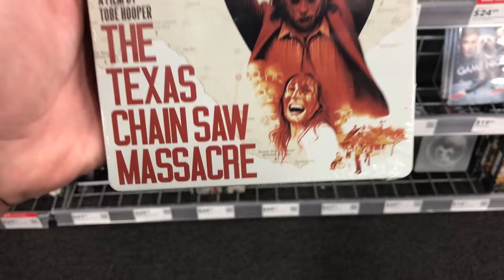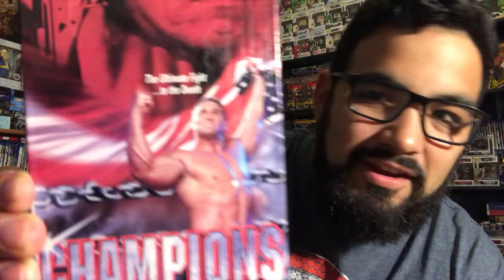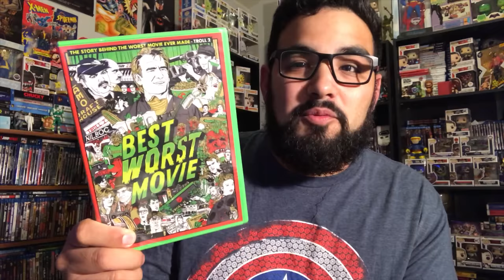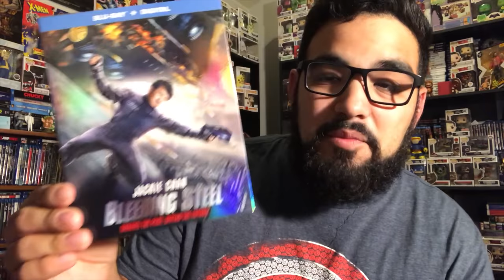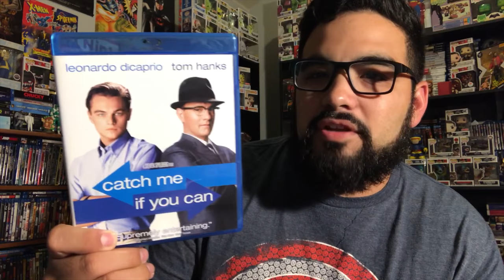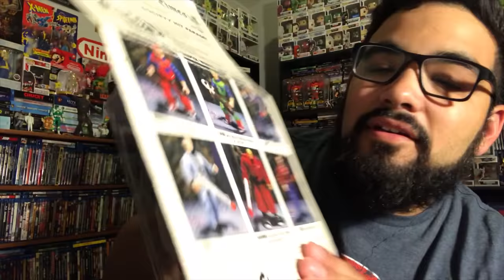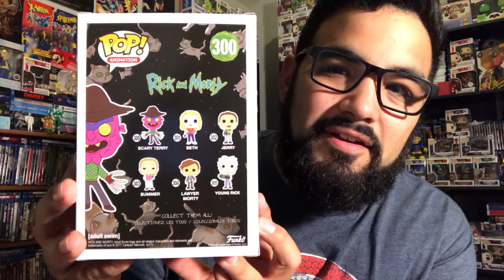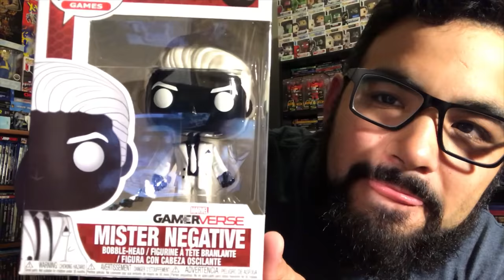JQUICKVLOG#125 COLLECTION UPDATE! FUNKO POPS AND MOVIES!